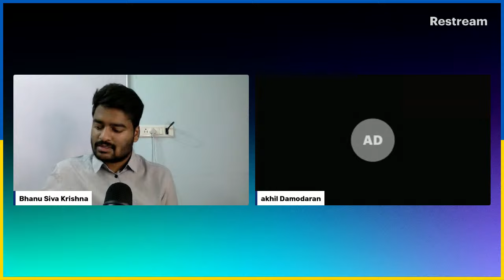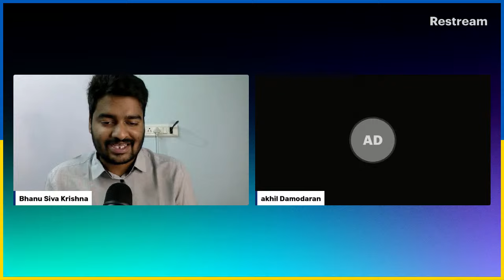Making the Most of Your time at B-School, with Dean. Akhil & Bhanu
If you are paying 30k Euros or 27 lakh rupees for your 1 year MBA / MiM ... that means you are paying 150 Euros / 14,000 rs per day to your college.

How will you justify that investment by making the best of your day and optimal utilisation of available resources and opportunities at your B-School ?

That's exactly what we'll be discussing this Saturday afternoon.

Crafting the Perfect MBA/ MiM / BBA schedule with best practices and key strategies.

Webinar on Aug 17th - 12:30 PM IST ( 9 am CET )

Speaker - Dean. Akhil Damodaran